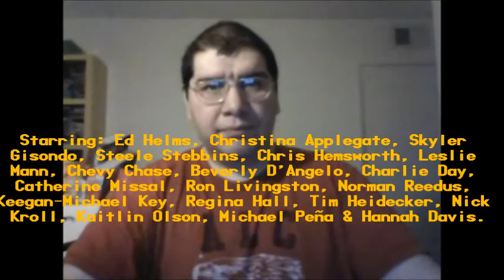Vacation (2015): Joseph A. Sobora's Movie Review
My Movie Review of "Vacation" (2015).
Starring: Ed Helms, Christina Applegate, Skyler Gisondo, Steele Stebbins, Chris Hemsworth, Leslie Mann, Chevy Chase, Beverly D'Angelo, Charlie Day, Catherine Missal, Ron Livingston, Norman Reedus, Keegan-Michael Key, Regina Hall, Elizabeth Gillies, Tim Heidecker, Nick Kroll, Kaitlin Olson, Michael Peña & Hannah Davis.

Written & Directed By: Jonathan Goldstein & John Francis Daley.